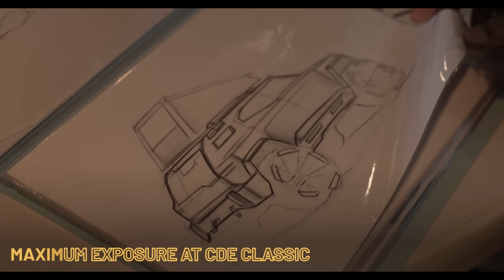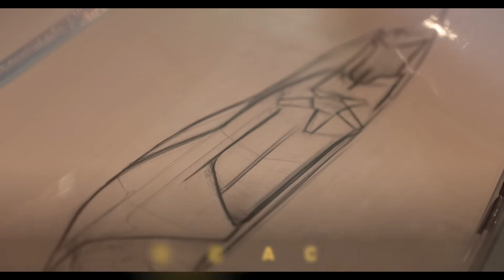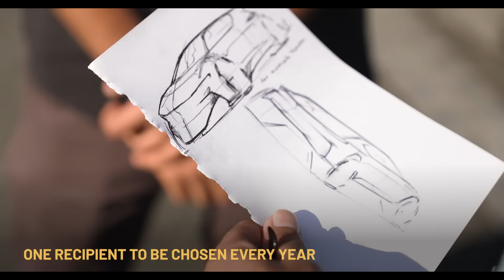World Car Awards: 2025 Design Scholarship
Transportation Design student Mohammed Anzil of Pforzheim, Germany has been awarded a $5000 scholarship to support him during the upcoming year as he pursues his Bachelor Degree in Transportation Design at the Pforzheim University, Faculty of Design. The scholarship recognizes his outstanding work as a student and his involvement in the student community.